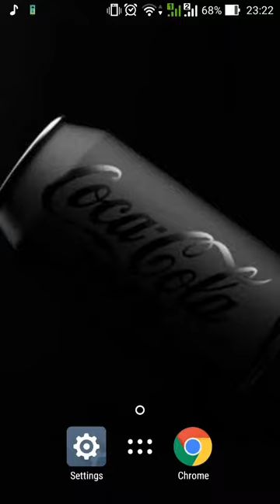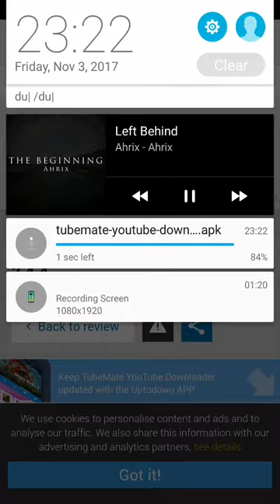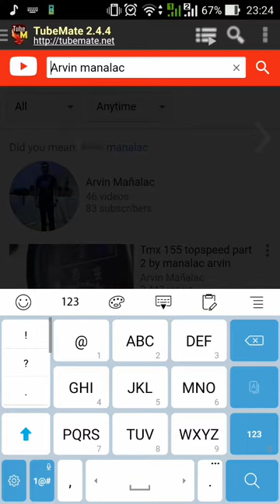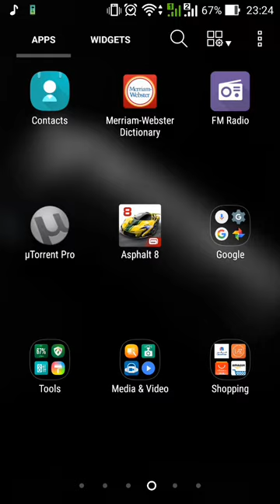How to install TubeMate in any Android phone.